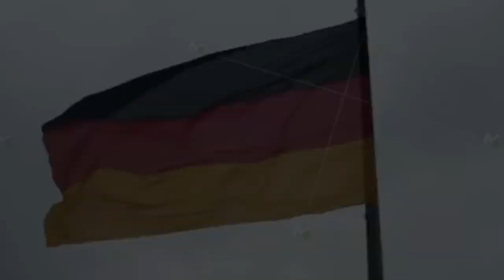Bundeswehr tribute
hey i need more suggestion's for tributes so feel free to put your ideas in the comments down bellow!